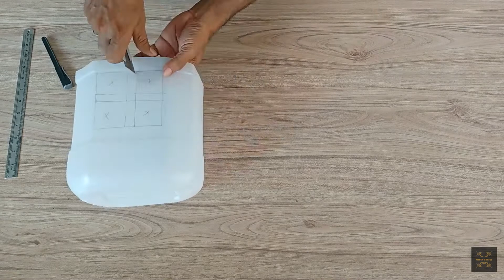How to Make a Powerful Air Cooler at Home - DIY Air Conditioner - Best out of waste - Vault Genius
Dear friends! In this video, we will show you How to Make a Powerful Air Cooler at Home - DIY Air Conditioner - Best out of waste - Vault Genius
This handmade AC cooler is one of the awesome summer life hacks, DIY projects, bottle craft and  diy air cooler ideas.